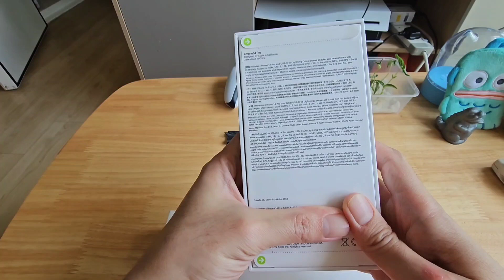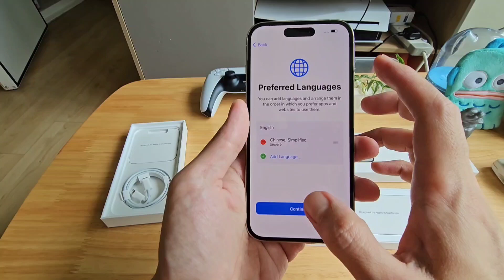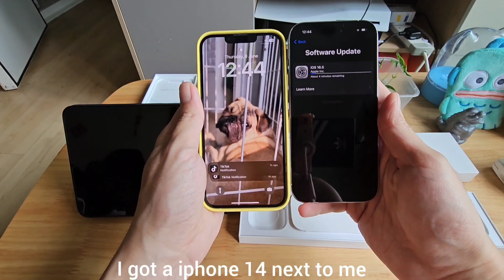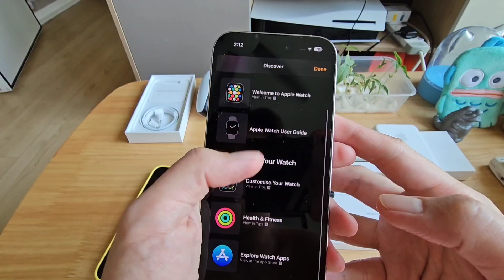Apple iphone 14 pro and Apple watch series 8 45mm | silver | unbox